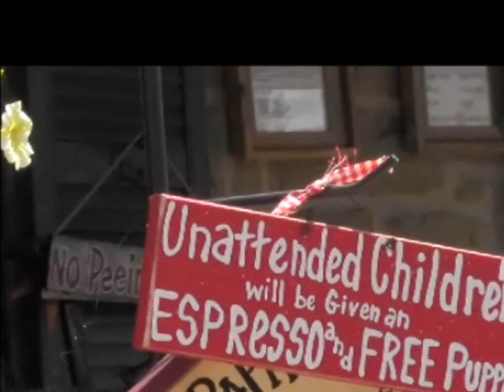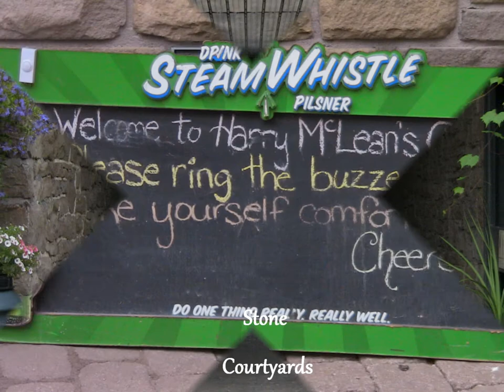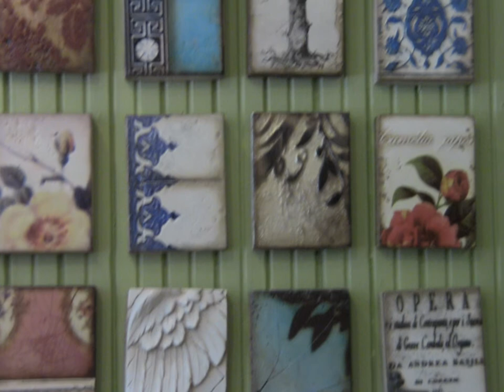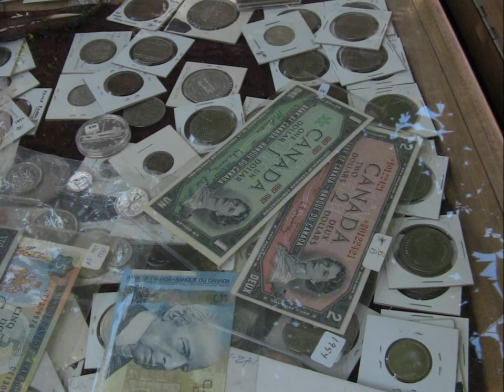Gad's Hill Place, Merrickville, Ontario